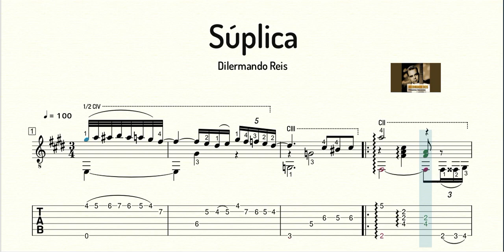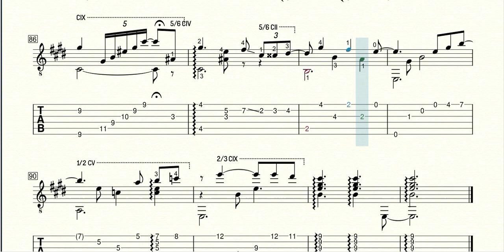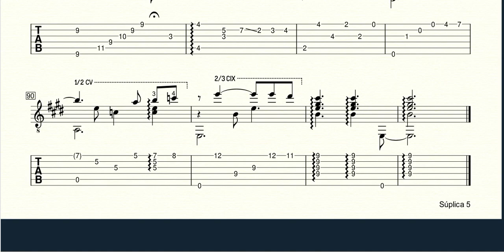Dilermando Reis - Súplica - Partitura y Tablatura